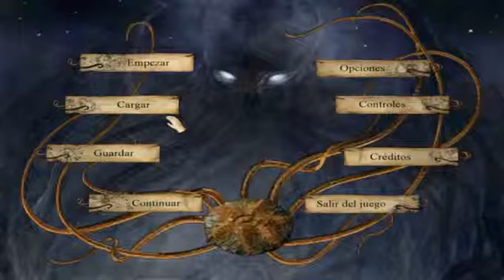guia sherlock holmes la aventura parte 19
usamos la barba y los anteojos para hablar con el paciente y abrimos el pasaje para hablar con un viejo que nos cuenta una profecia o algo pero que con los gritos atrae a los medicos, toca retirada porque nos han descubierto